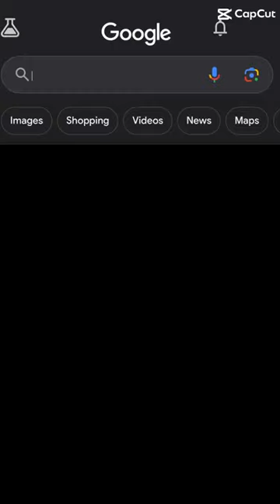Who Is The Shortest Person ?!